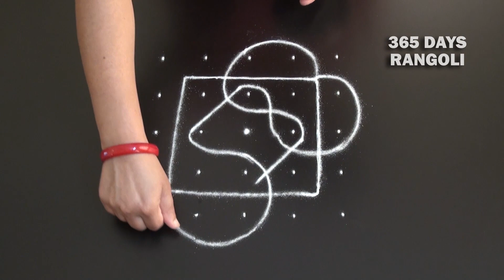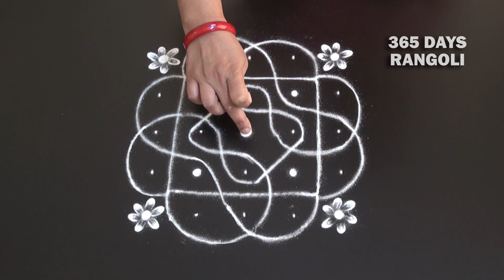Small Kambi Kolam,5 dots Sikku Rangoli Design,Melikala Muggulu,ಬಳ್ಳಿ ರಂಗೋಲಿ